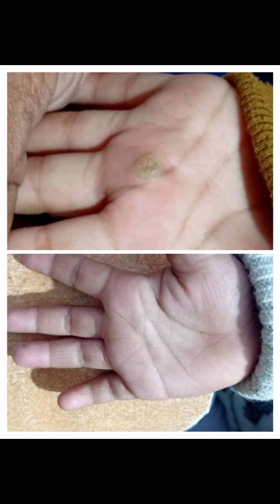चांई गोखरू भट का होम्योपैथिक उपचार , corn homoeopathic treatment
चांई गोखरू त्वचा की एक स्थिती है जिसमें त्वचा मोटी एवं कठोर हो जाती है और दबाने से दर्द करती है इसका ईलाज काट कर या आपरेशन से किया जाता है लेकिन होम्योपैथी चिकित्सा पद्धति में बहुत सी दवाइंया है जिनके खाने से चांई धीरे धीरे घुल जाती है जिनमें खासतोर से एंटिम कूड, ग्रेफाइटिस, केल्केरिया फ्लोर, थूजा आदि , खुद से दवाइया लेने से बचे किसी नजदीकी होम्योपैथिक चिकित्सक से परामर्श करें वो आपकी सारी परेशानियों को देख कर आपके लिए सही दवा का चुनाव कर सकता है